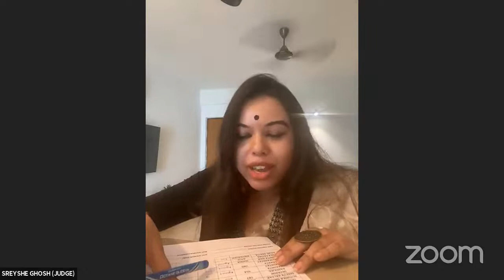DEBATE COMPETITON - DBL AGREE TO DISAGREE EVENT